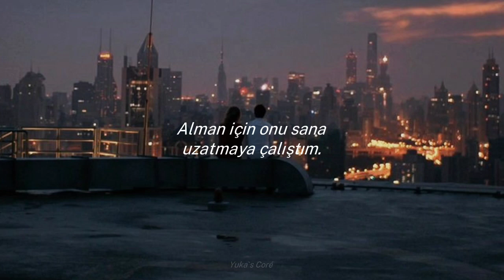The neighbourhood - Reflections // Türkçe çeviri ♡